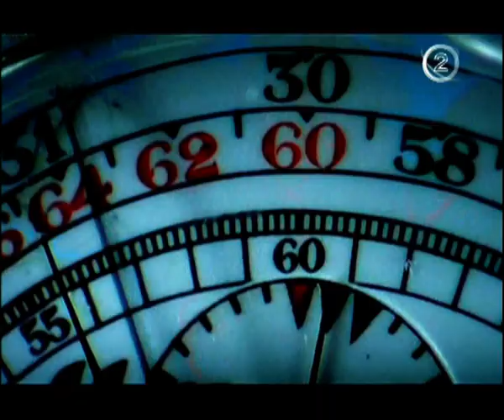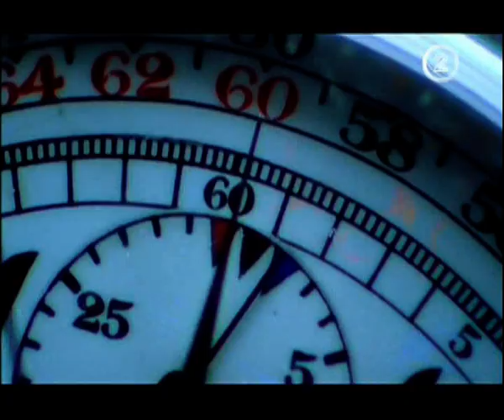MICHEL VAILLANT (2003)